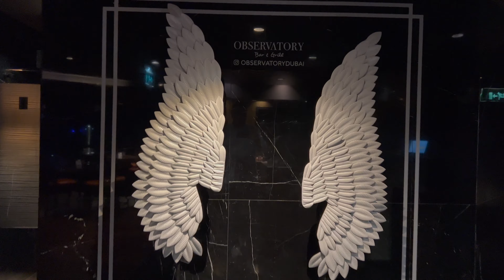Observatory: Great Dining with a View of Dubai Harbour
With one of the best 360 panoramic views of Dubai Marina and Palm Jumeirah the Observatory Bar & Grill makes for a memorable social experience like no other. From Happy Hour to popular Sky High brunch, Observatory Bar & Grill highlights the combination of a vibrant bar and exciting restaurant with exceptional service, great food and beverages.

Observatory Bar & Grill serves up a creative approach to classic dishes and crafted beverages. Aside from the delicious meats and grill options, the pan seared salmon and spiced BBQ pork ribs is a must-try dish and worth highlighting, and who doesn't love truffle fries!

Beverage connoisseurs can expect a trendy drinks menu that features simple cocktails, an enviable selection of new and old world wines, craft hops and artisan malt. A selection of juices and refreshments will please the designated drivers of the night.